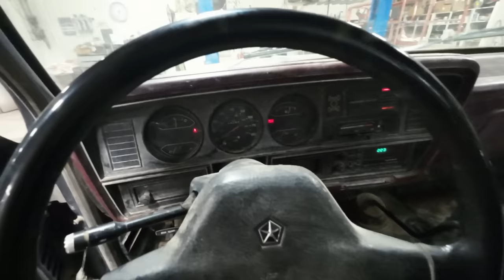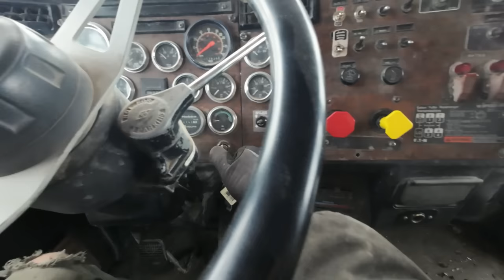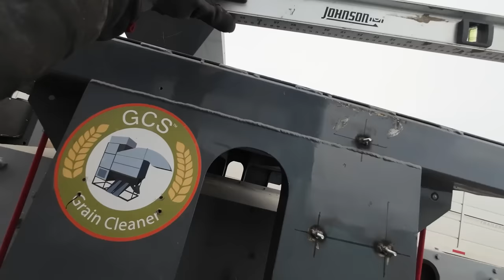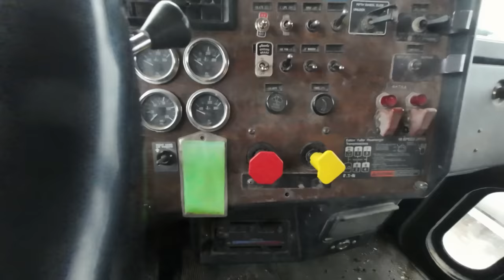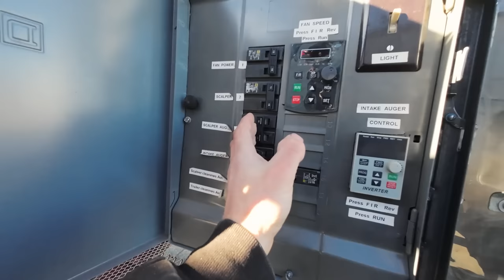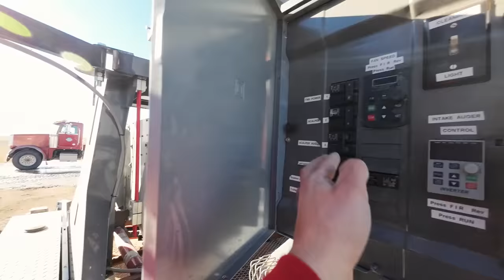From Trial to Success - Catching More Rocks Than Ever Before!!!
It's amazing how just a few small adjustments can make all the difference!

►SPECIAL THANKS TO OUR CHANNEL PARTNER CASE IH!

►HATS, SHIRTS & MORE? CLICK HERE!

►SONGS USED
Flying Colors - Daxten
Shift Up - Yesable
Sack of Bones - Sum It